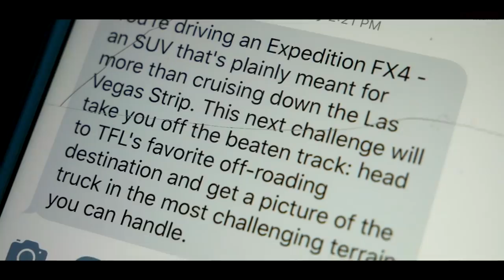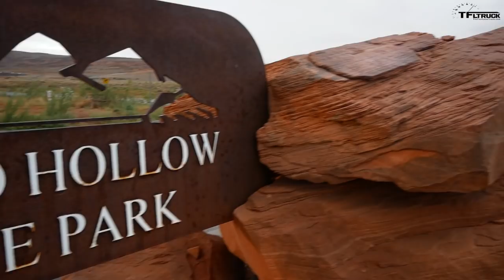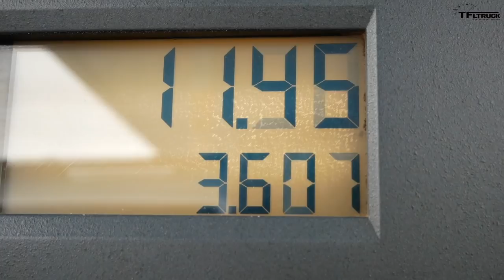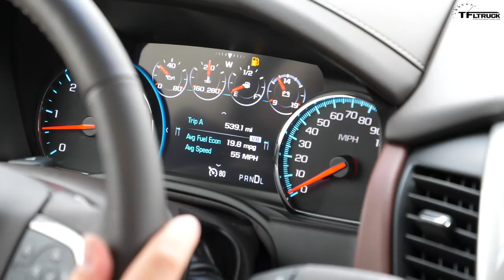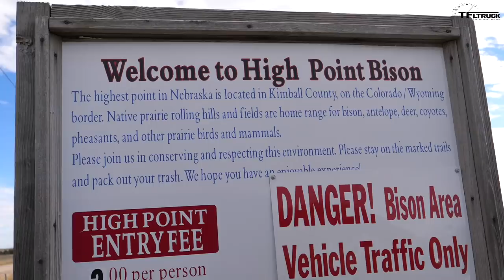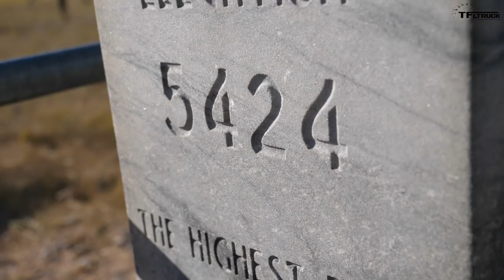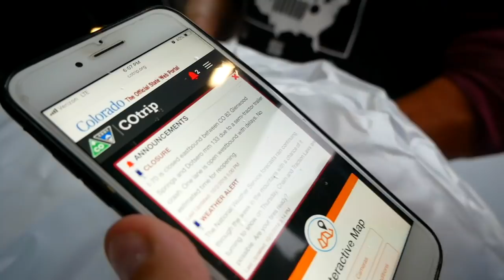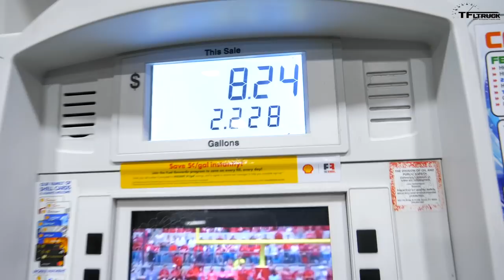Ford Expedition vs Chevy Suburban: Who Wins The (Not So) Great Race? Part 2 of 2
TFLtruck is brought to you by Platinum Ship, where your delivery is handled with the latest equipment optimized for maximum yield of efficiency and capability, and our Logistics Team continuously monitors routes and road conditions to keep our drivers, your products, and our equipment safe and on schedule. Contact Platinum Ship for your next shipment and let us exceed your expectations.